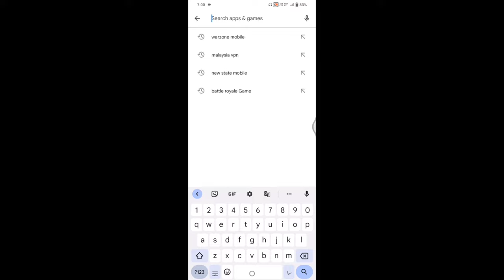OFFICIAL 1.0 VERSION NEW STATE MOBILE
UPI Support ❤️
vijay2508@paytm

New State Mobile Patch Note Hindi
New State Mobile Crate Opening
New State Mobile India
new State Mobile Hindi